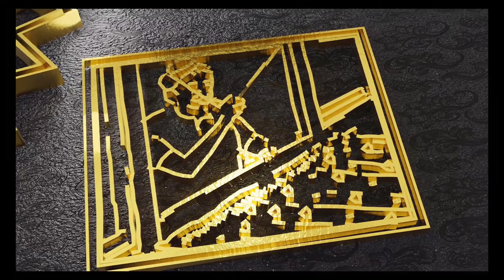Free Shipping పల్లవి కాటన్ & శిబారి ప్రింటెడ్ చీరలు | Mana Handoom Sarees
Welcome to Mana Handloom Sarees YouTube Channel

Shop Name -  Bhavana Handlooms
Address : Chilakaluripeta ,
                  Guntur,

Buy Now :-

 Shop more in Website

హాయ్,
    మా వీడియోను చూసినందుకు ధన్యవాదాలు ఈ వీడియోలో మేము మీకు తెలియజేస్తాము:

Our channel is about Handloom Sarees. This channel is for Supporting Handloom products Buy Handloom, Save Nethanna

Mana Handloom Sarees యూట్యూబ్ ఛానెల్‌కు స్వాగతం
మా ఛానెల్ Handloom Sarees గురించి. ఈ ఛానెల్ చేనేతకు మద్దతుగా ఉంది చేనేతను కొనండి, సేవ్ నేతన్న

Kanchi cotton sarees, Mana Handloom Sarees,  Bhavana Handlooms